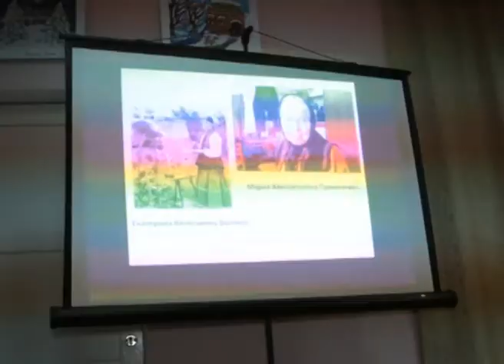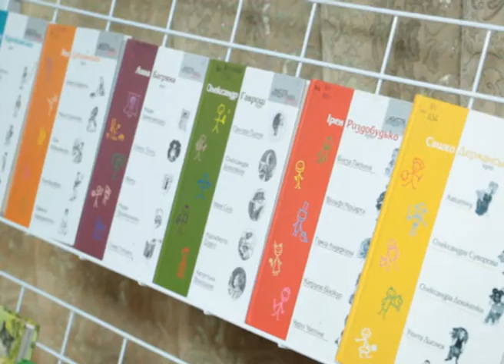Виставка робіт юних художників "Палітра" у бібліотеці